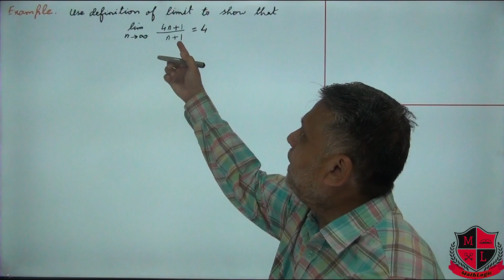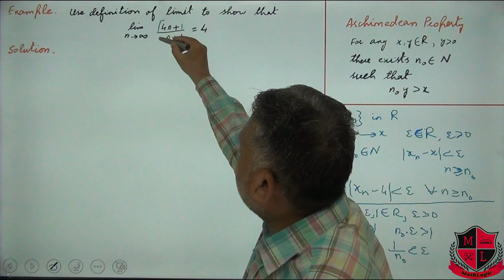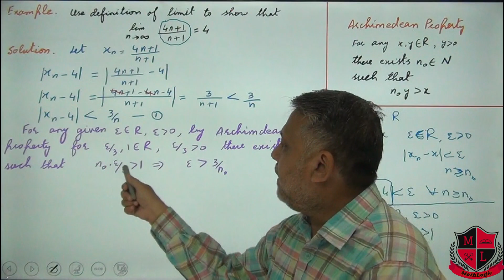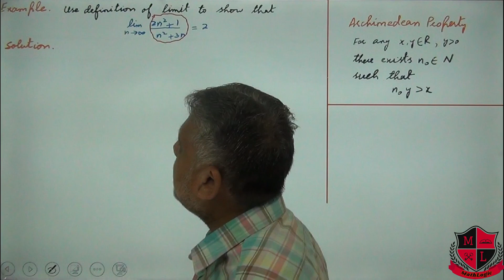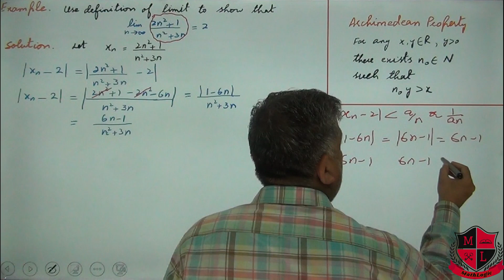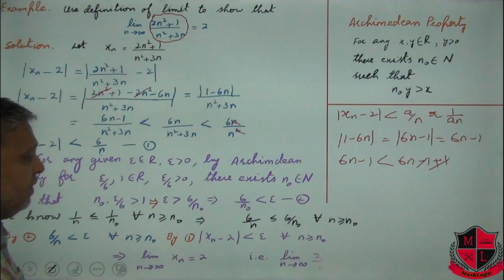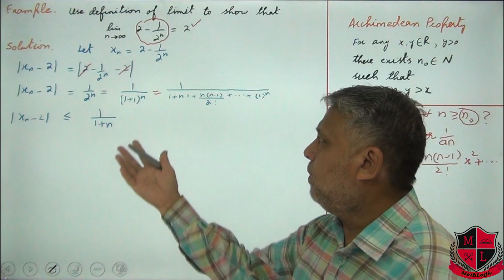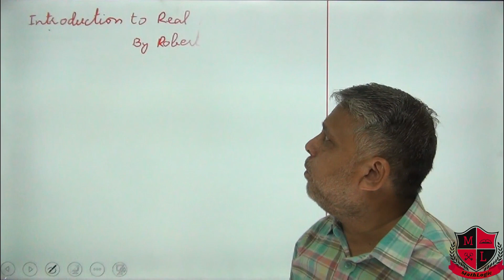Evaluating limit of sequences by definition. Real Analysis I, Bartle. Lec-28 (Urdu/Hindi)